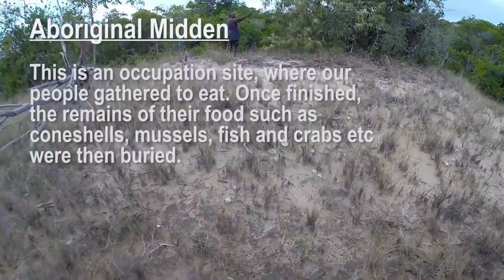MONSTER Mud Crab Catch and Cook! How to find Monster Crabs Episode 4 MGW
On this episode we head deep into the mangroves to get a feed, where one of our uncles teach us the ways of the saltwater people. Knowledge passed down from generation to generation on how to survive and where to look for food. Also showing us sacred sites on the way, where our people ate many meals just like the one in this video! Hope you guys enjoy.